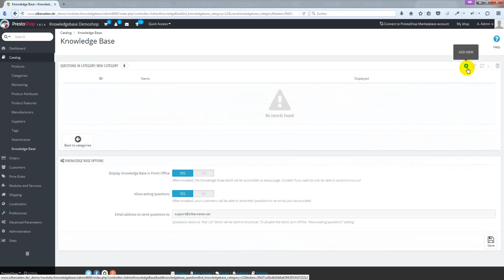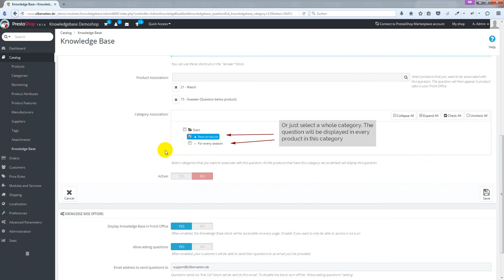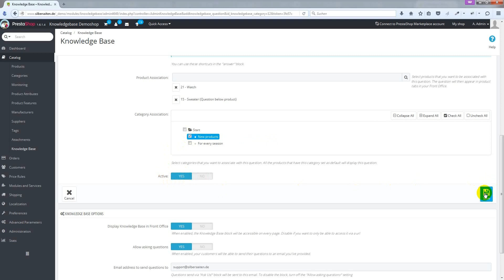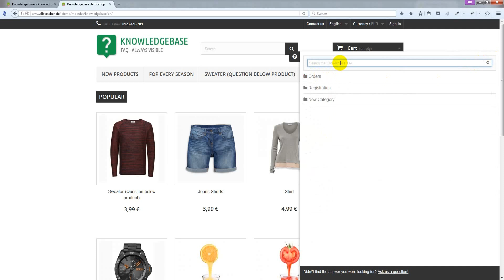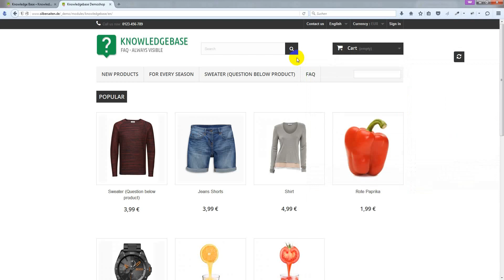Prestashop FAQ Knowledgebase Module: how to use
How to use the FAQ-Knowledge Base Module for Prestashop by silbersaiten